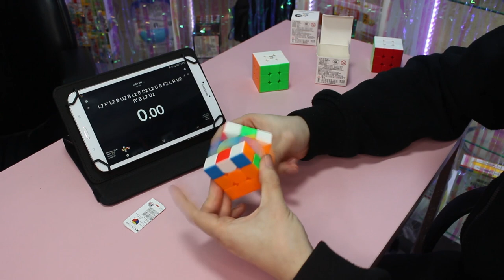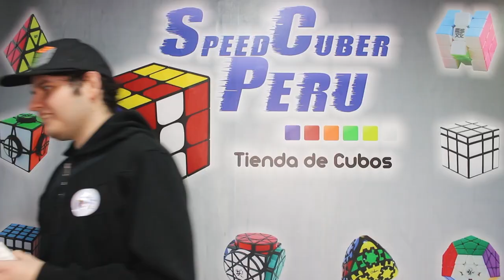🔥 Review Yuxin Little Magic 3x3 MAGNÉTICO 😱 | Speedcuber Perú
Tu tienda favorita de cubos te trae un nuevo vídeo, esta vez es de el nuevo producto de la marca Yuxin, el cuál es el little magic 3x3 Magnético